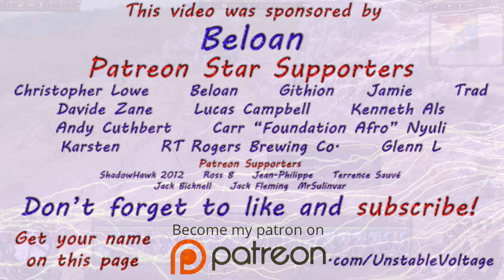Total War Warhammer -25- The Dwarfs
I embark on the Dwarfen campaign in Creative Assembly's newest addition to the Total War franchise, Total War Warhammer. I don't have a lot of experience with the Total War games, though I have played a few of them. I'm also not that experienced with the Warhammer universe, though I have always loved the setting and wanted to delve more deeply into it. I'm no expert, and this is a learning series of exploration - so please bear with me!